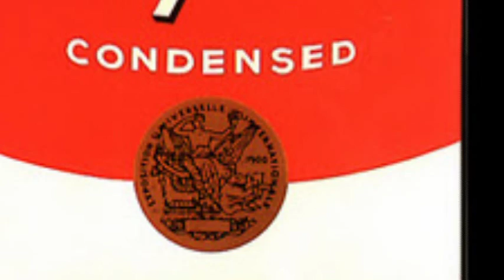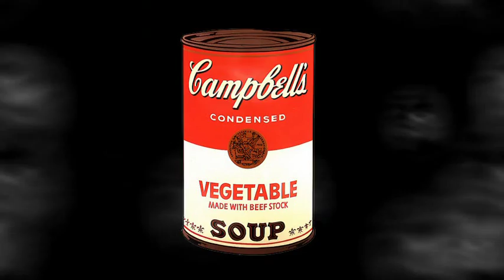Александр О'Шеннон - Мэрилин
Клип Молли Глотт-Родькиной на песню Александра О'Шеннона "Мэрилин".

В клипе использованы работы Энди Уорхола ( Andy Warhol).

Мэрилин

Мой день, как ранний вечер
Мой дом, как странный сон
Меня уже не лечит, ни дождь ни телефон
Меня уже не греет, ни ванна ни вино
И я спускаю время, в открытое окно

Мэрилин, Мэрилин
Я один

Вдоль коридорной тины
Мольберты пустоты
И я рисую дымом мохнатые цветы
Мой потолок до крови разрезанный портрет
Бордовые обои стекают на паркет

Мэрилин, Мэрилин,
Я один

Мне не закрыться болью от этих рваных ран
Где вместо глаз ладони
Где вместо тела срам
Где тень святого духа
Размешана во мгле
Шаги в холодной кухне
Дыханье на стекле

Мэрилин, Мэрилин
Я один

Я вычисляю профиль по следу от гвоздя
Под летний запах кофе, под зимний вкус дождя
Я высекаю числа последнего звонка
Во мне уже нет смысла, во мне уже века

Мэрилин, Мэрилин
Я один
Мэрилин, Мэрилин
Я один
Мэрилин